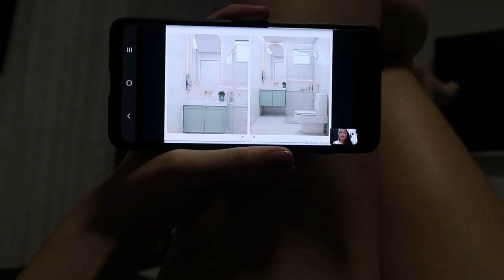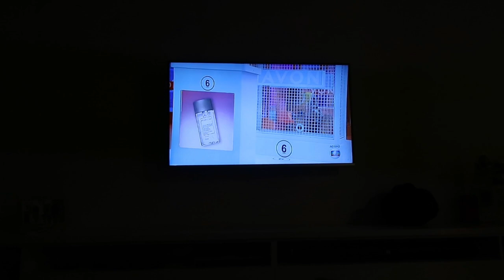ORGANIZANDO O CLOSET, REUNIÃO COM ARQUITETAS, BRUNO FEZ ALMOÇO, RECEBIDOS E MAIS - Thamyê Baseggio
Olá, nesse vídeo eu gravei um dia da minha Rotina. Gravei Vlog do meu dia a dia, e fizemos muitas coisas: organizei o closet, tivemos reunião com as arquitetas que estão fazendo um projeto aqui pra casa, Bruno fez nosso almoço e muito mais.

Vamos fazer o canal crescer, conto com sua ajuda.

Equipamentos de gravação:
Canon 60D
Canon G7 X Mark II
Iphone 11